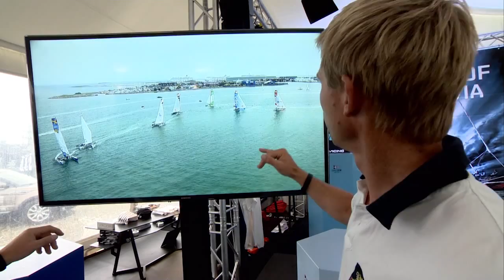Talking Tactics with Rahm Racing - The Battle of Copenhagen M32 Series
Talking Tactics with Rahm Racing - Final day at The Battle of Copenhagen. LIVE now M32Series.com.